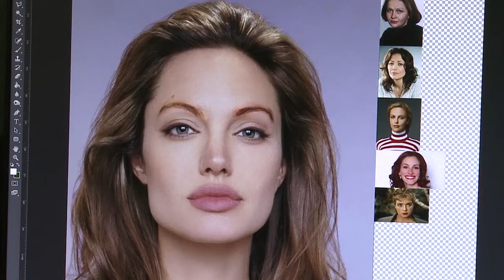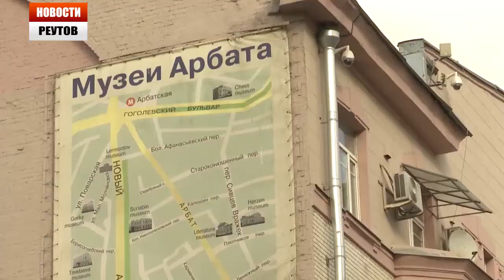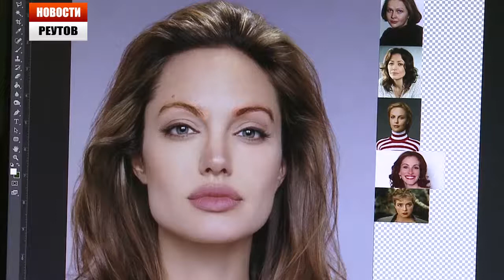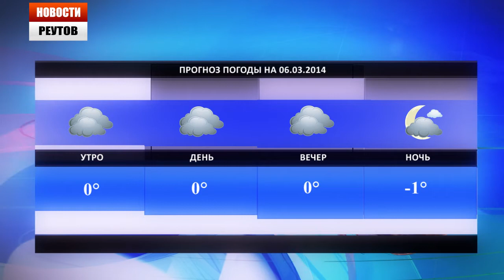Новости Реутова 05.03.2014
В выпусках новостей отражено, чем живут жители Реутова, рассказано об официальных событиях с участием главы Реутова Александра Ходырева, а также первых лиц области и страны. В центре внимания спортивные события Реутова. Репортажи о культурной жизни Реутова.